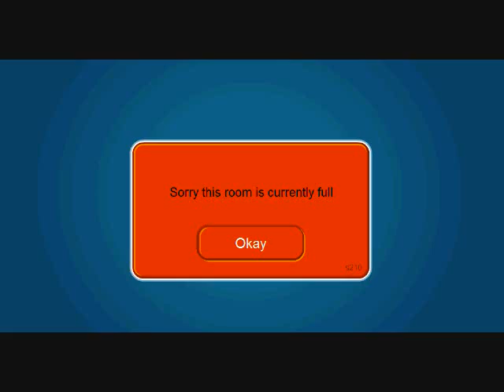Club Penguin - Meeting Franky - Music Jam 10 - Part 21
Hey everyone!

This is part two to me meeting Franky on Club Penguin!